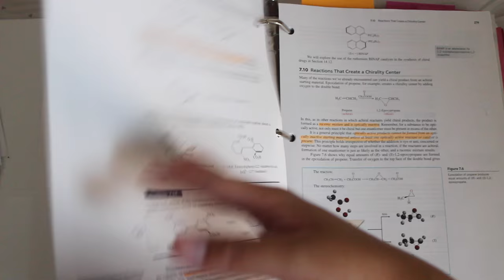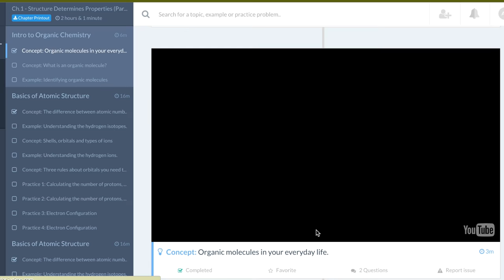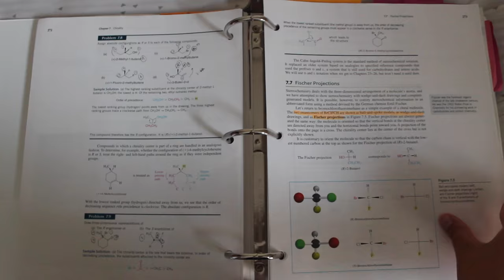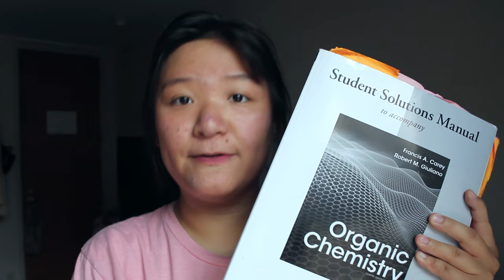How to Succeed in Organic Chem 1 + 2 // MEDTALKS #1 | Angela Y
GET $10 OFF YOUR PURCHASE FOR CLUTCH PREP NOW
CODE: angelay6

Hello! This is a really out of tangent video compared to my usual ones but here's my 5 tips on how to get an A in organic chemistry. The moment I stepped into college for pre-med I knew orgo is gonna be the class I have to defeat. But heck, I was so scared of failing it and needing to drop my major. Nerves got to me but After the first exam I felt like I got a really good grasp in it. After taking both organic chemistries and getting As in both I decided to apply to be a tutor and got the position. I hope these tips (my boyfriend says the DBZ videos did it all so check them out) help you guys and best of luck!

*Organic chem is not an easy topic. Lots of practice will help you know rather or not you completely grasp the concept. :)

LINKS MENTIONED!

angelay6

♡ For Random/Vlog-esque Videos